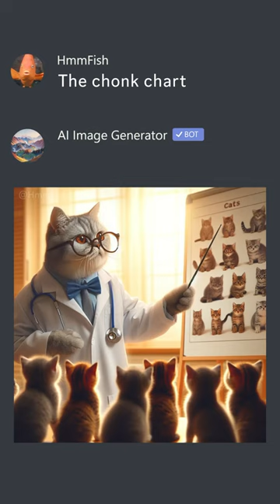The Chonk Chart - Nikocado Cat